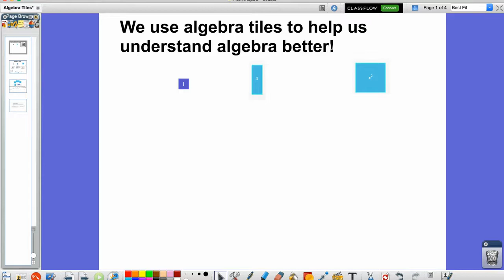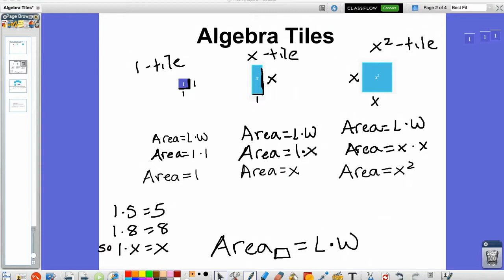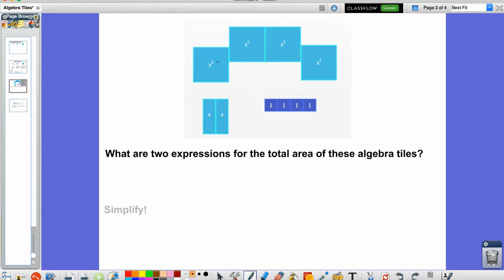Algebra Tiles and Algebraic Expressions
0:00 - 3:50 Where did these algebra tiles get their names?
3:50 - 8:10 Two equivalent (equal) expressions for algebra tiles
                  Simplifying
                  Combining like terms